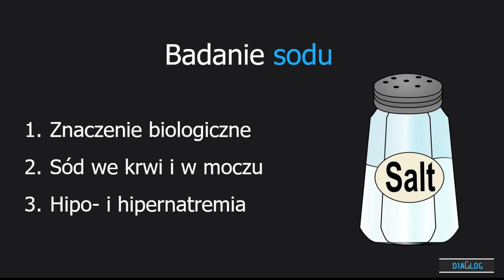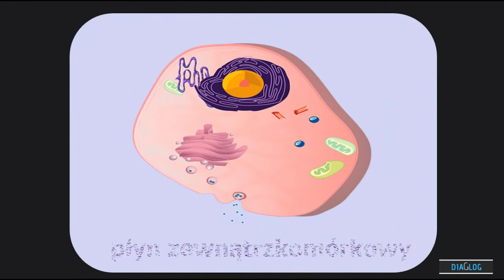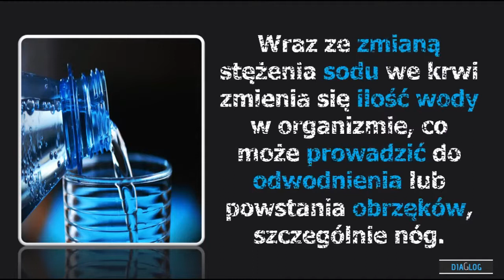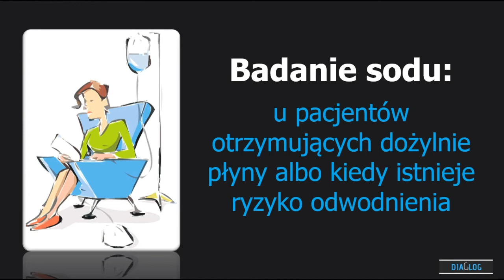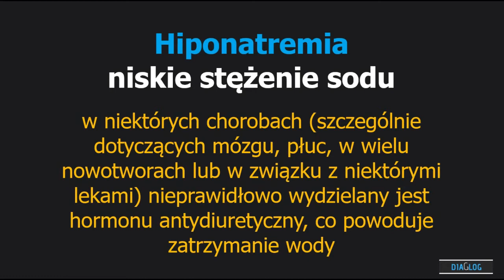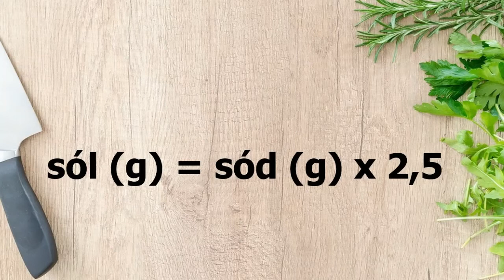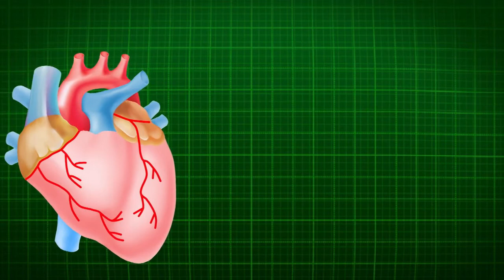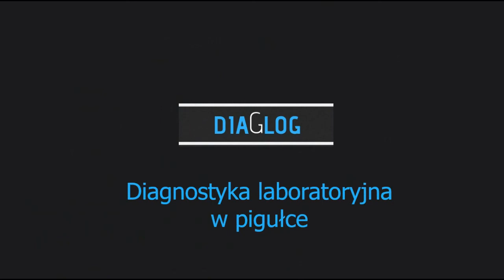Sód - Na - przyjaciel czy wróg ..? Słony smak życia ;)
Szanowni Państwo,
sód kojarzony jest przede wszystkim ze spożyciem soli kuchennej.
Związek ten jest tak popularny, że każdy wie czym jest sól, znając jej pozytywne zastosowanie, ale również negatywne skutki jej nadmiaru w diecie.
Jaką rolę odgrywa jednak sód jako pierwiastek w organizmie ...?
Czy jest nam potrzebny i czy można odstawić sól ?
Odpowiedź - to tylko kwestia czasu ;)